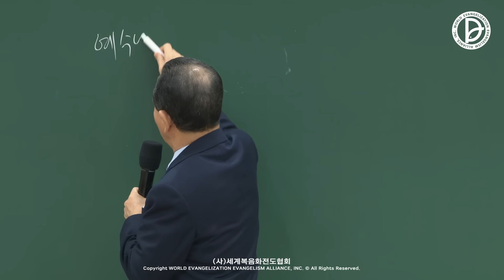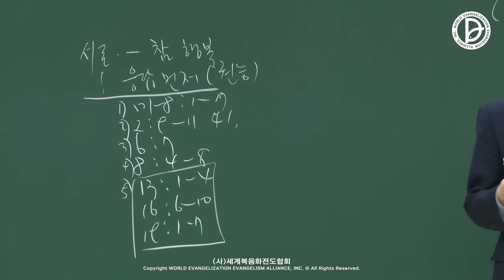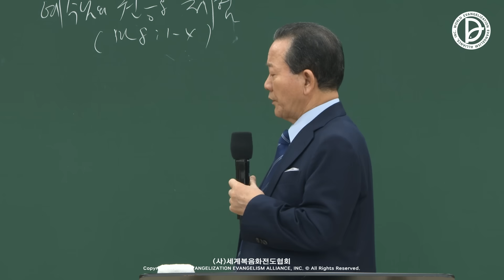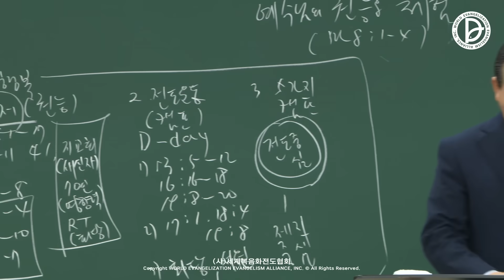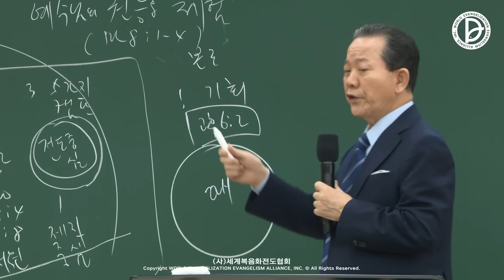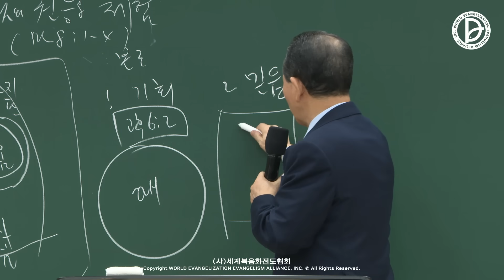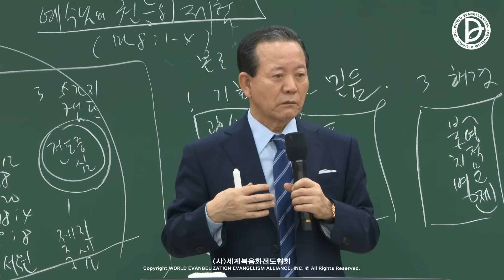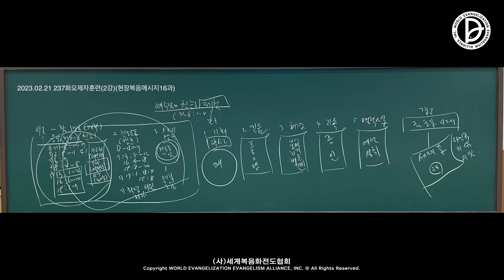(2024.05.21. 기도수첩)2023.02.21. 237화요제자훈련 2강(현장복음메시지 16과)